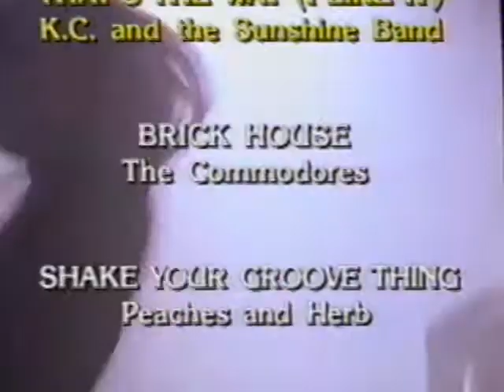Sounds Of The 70s Time-Life compilation commercial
It's hot! It's happening!